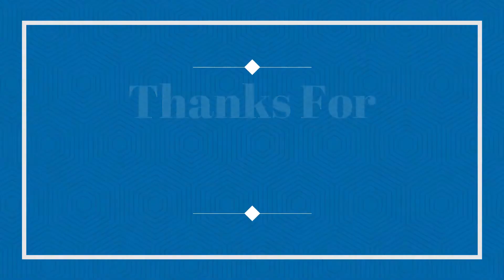Random Buses/Coaches & Mini Buses 11/01/2022